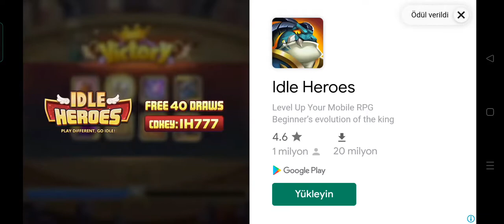ben bitti demeden bitmez.Shadow fight 2